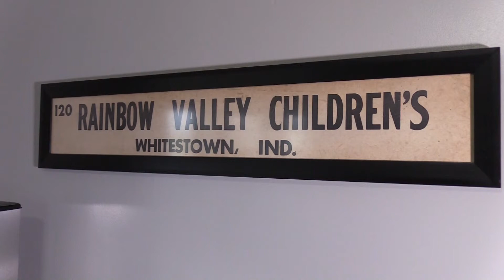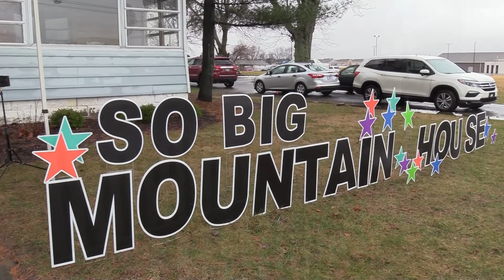So Big Mountain House Ribbon Cutting